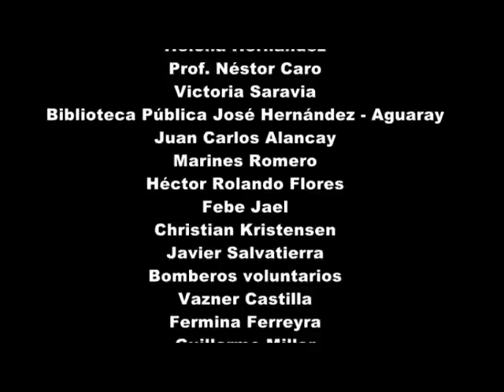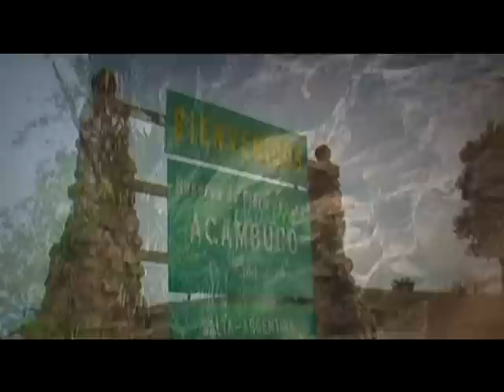Documental Aguaray capitulo 1